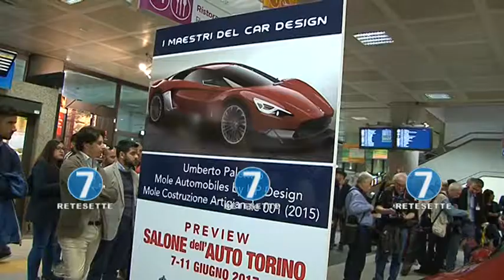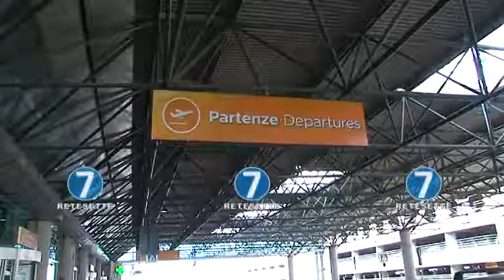MAESTRI DEL CAR DESIGN IN MOSTRA ALL'AEROPORTO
In attesa della nuova edizione del Salone dell'auto il Presidente Andrea Levy  ha inaugurato all'aeroporto di Caselle la mostra "I maestri del car design".I viaggiatori in arrivo e in partenza potranno ammirare fino al 12 giugno una delle eccellenze del made in Italy e del Made in Torino, ovvero il design: protagonisti tre prototipi di eccellenti firme del settore automotive. Gumpert Tornante di Touring Superleggera, Mole Costruzione Artigianale di UP Design e Syrma di IED di Torino sono stati scelti come nomi rappresentativi dal Salone dell'Auto per la preview del grande evento, giunto alla sua terza edizione, in programma al Parco del Valentino dal 7 all'11 giugno.